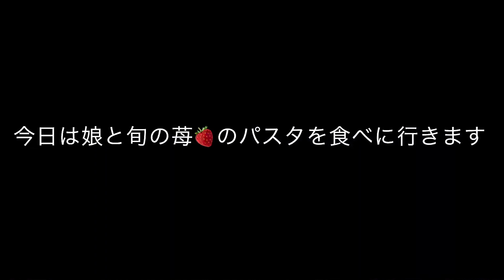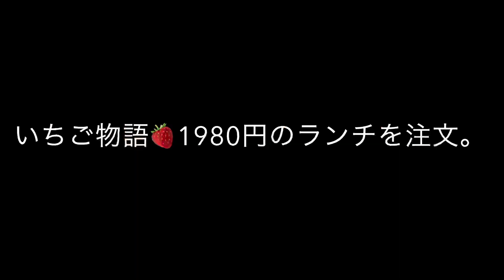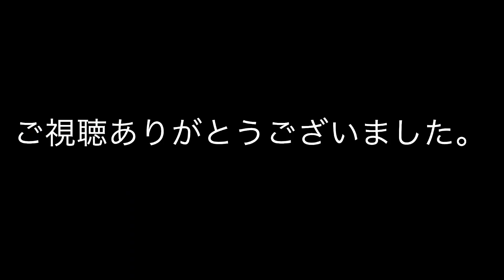【50代vlog】しっぽおしゃぶり、ツンデレねこのゴロゴロシーン。娘と過ごす休日。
娘と過ごす休日。苺の冷製パスタを食しに行きました。意外なおいしさに言葉が出てこない親子の様子です。帰宅後はキジトラとまったり、ゴロゴロシーンあります。